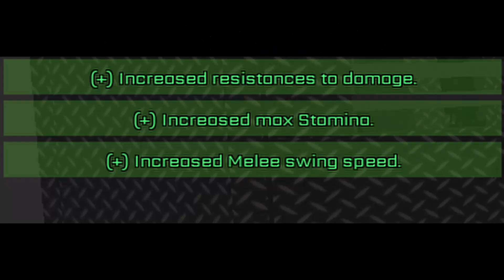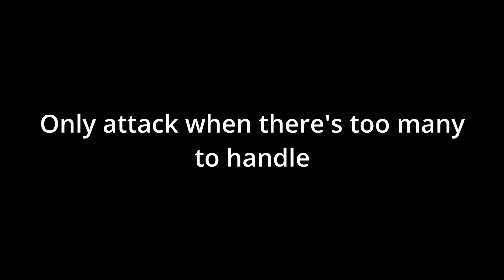Unoffical Decaying Winter Combat Guide | Know your Perks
This short video will help you understand the roles of which perks. Their combat capabilities, and how suited they are for it.